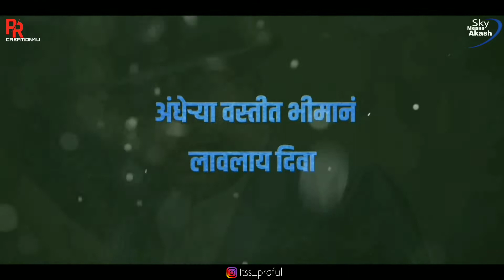Dr.Babasaheb Ambedkar Whatsapp Status2020/New Jay bhim Whatsapp Status2020/bhiman laglay diva Status